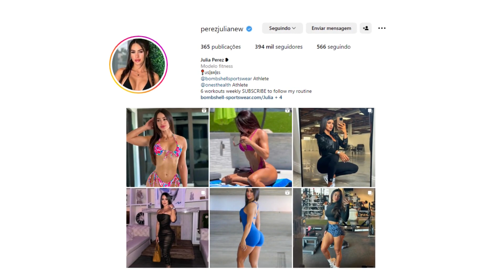A INCRIVEL JORNADA NO MUNDO FITNESS DE JULIA PEREZ - VITRINE MAROMBA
No vídeo de hoje iremos falar da jornada fitness de Julia Peres, uma modelo fitness que conseguiu u esculpir um shape torneado e curvilíneo e hoje inspira milhares de pessoas com seus conteúdos voltados a musculação e um estilo de vida mais saudável.